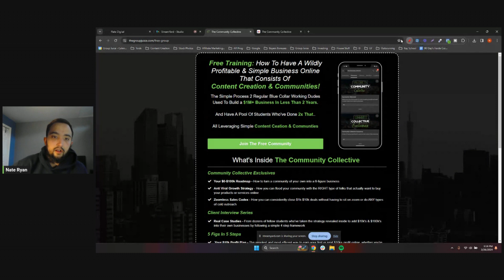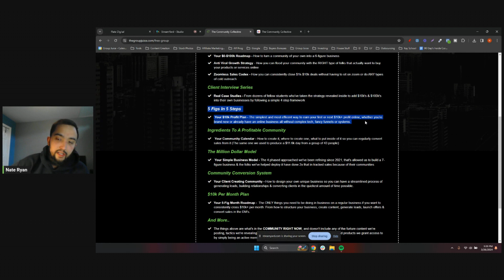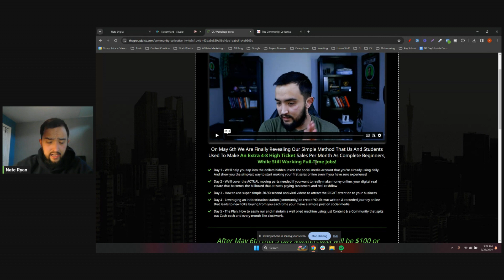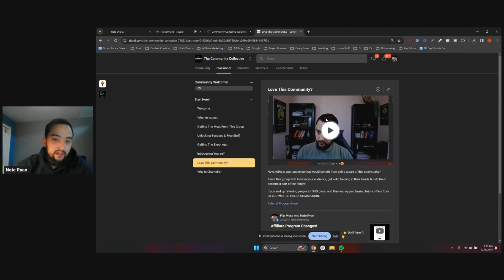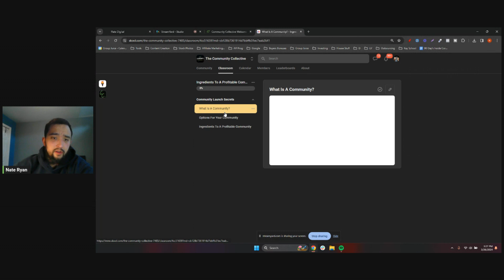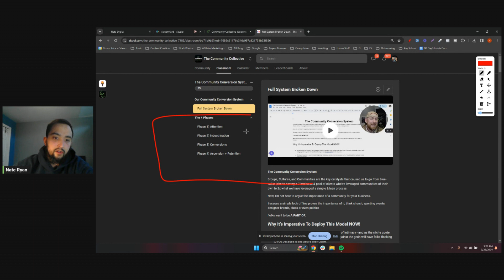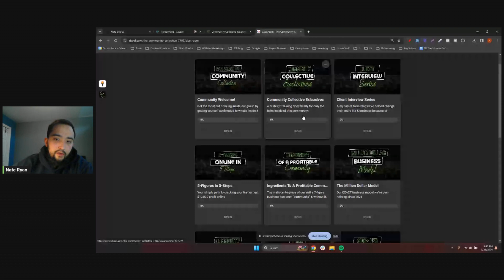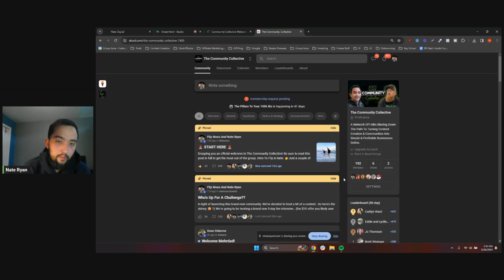Get The Inside Scoop On Our Exciting New Community - Completely Free!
This will be the catalyst for hundreds of people who like simple profits online..

Your Free Community Invite Here